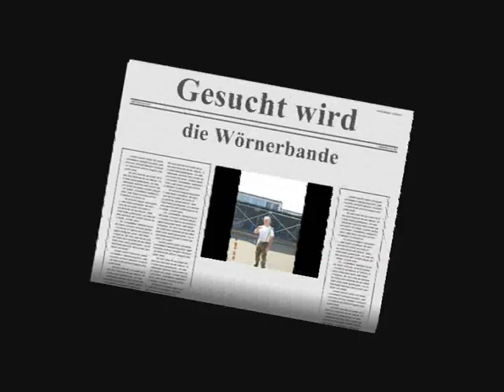Fahrzeugbau Wörner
Teil 3